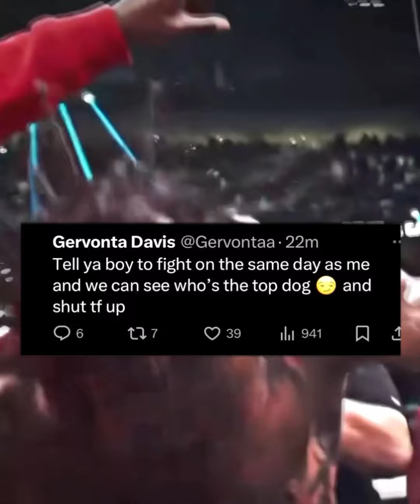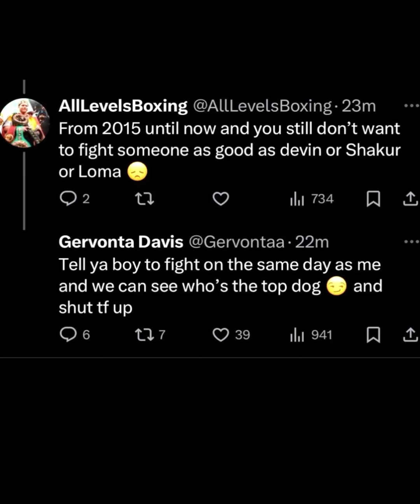“DEVIN HANEY GETS NO RESPECT” BILL HANEY PATHETIC ATTEMPT AT GETTING ATTENTION • TANK OUTSELLS DEVIN